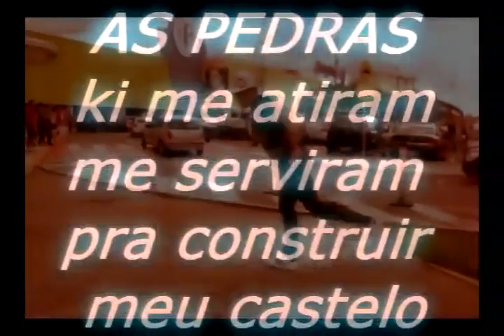[Free step] M.Enques [God Bye 2010]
comum Msn: .Ta ai gente meu ultimo video de 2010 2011 vou treinar muito quero evoluir cada vez mais!![ Sandro.Oliveira ] Tenoriio [Tutorial de Free Step] Parte 1Parceria ER e FTD [ Eq.Rhanters e Familia Teletãbs Dancing ] Free Step Absolut's Team - Homenagem Michael Jackson [ Free Step ] Gaa Mendes.! // Teresina - PI (08/01/11 ... QST - 20/10/2010 - STAR FUSION PROJECT [ FREE STEP ] ... ' Gaa.Mendees X Rick.Barbosa - ETERNITY - [ Free Step ] Double-T [FREE STEP] Top 10 Dancer's # Free Step Brasil [OFICIAL] 1º Campeonato Paulista de Free Step - "Final" LOS TRIDENT (22/ ... Criminal'z-Trial 1.0 [FREE STEP] Los Trident - Trial+Bonus [Free Step] Absolut's Team - Copa do Mundo [ Free Step ]FREE STEP - NO RITMO DO REBOLATION - SOBRE O FILME AST - Tenoriio e Wiiu Tex - MEET UP BRASILIA 19/09 FREE STEP STEP CREW + FRIENDS - IN MEET UP SUZANO - [ FREE STEP / BRASIL ... Niver do Tenorio | AST COMPLETA | 02/11 (IBIRAPUERA) [FREE ... DUELO PRAÇA DA TODIMO REBOLATION KIDS ' FREE STEP ' Tutorial de FREE STEP Avançado [Sandro.Oliveira e Ro Santos] Infinity - Natal 2010 [FREE STEP]Max Gomes '' Especial 2010 '' # FREE-STEP (CD) Danger Klass Free Step v18 (TOP Músicas Free Step) STEP CREW + FRIENDS - IN MEET UP SUZANO - [ FREE STEP / BRASIL ... jApA ( NEXT LEVEL Inscrição ) FREE STEP Campeonato de FREE STEP ( REBOLATION - Bagé ) Fabiañ F.L - CAMPEÃO.Free step [BEACH PARTY] Absolut's Team - Messa's Birthday [ Free Step ] Slaves to Free Step [ H2O - HUMILITY TO OURS ] - 1° Treino Deê.T.enorio - THANK'S EVERYONE [Free step] FRee Step - Tenoriio,Guu Oliver,Thah.C,Lasperguinho Gaa Mendes.! // Teresina - PI (08/01/11) [ Free Step ] Elit3 Stars Apresentação dos Membros [FREE STEP]BYE BYE 2010 MAAIKYNHO. @POWERMOVES [FREE STEP]' factor 4 - [ is Processed... ] FREE STEP STEP CREW - MAKING OF [ FREE STEP / BRASIL ] Annddy [ER - FREE STEP] Shuray || GoodBye 2010 || Free Step GD-Great Destruction Returns [MEMBROS] [Free Step] Rick Barbosa - La Cosa Nostra [ FREE-STEP ] - Metamorphosy Begins ' Arthur Suri RETURNS [FREE STEP PORTUGAL] LOS COCAS Mini Tex [Free Step] BREVE. Jorge Ferreira [FREE STEP] Element´s COM QUATRO MESES DE TREINO FREE STEP TALK SHOW - Japinha pt 2 @fstalkshow Tutorial de Free Step - Ronnd & Ploc [Passos Avançados 7° encontro Mega Fusion ! Free Step Dancer´s Kid´s - ... TEAM FROM HELL [FREE STEP] Diih Soares # Free Step ''RevolutioN" Prestige Crew Free Step - Arthur P. e Thiaguinho [HOMENAGEM DAN DIAS] Free Step - SELECTION ONLY - [ FASE 2 ] / Goiás-Brasil Campeonato Free Step Mogi Mirim MEET UP TERESINA 11/09 + Tenorio + Camp Free StepFREE STEP [Panamericano] Tenoriio, Mini Tex e Rick Barbosa | FREE STEP | SJCMini-Tex [Toon Dance] Free StepMEET-UP em Curitiba (Com a participação de Deê.T.enoriio) Tenorio & Japinha EUPHORIA Meet Up Teresina PI 06/11/10FREE STEP - illusion Fear@Tenoriioast [NIVER DO MEO PAI] @Tenoriioast /SCORPIION KING*Top'10 REVELAÇÕES DO ANO [FREE STEP BRASIL] Wiiu Tex vs Luskáh + TenoriioFREE STEP TALK SHOW - Kaa Moura @fstalkshow[FREE STEP]A Evoluçao "Tenorio Gaa Mendes Japinha Lee Ferreira"Santana do Livramento [19/12] - Teresina Piaui [18/12] Minitex {AST} - Promoção "você também pode ser uma estrela!" Fase 2Japinha {AST} - Promoção "você também pode ser uma estrela!" Fase 1Rick Barbosa {AST} - Promoção "você também pode ser uma estrela!" Fase 3Lari & Suco - Good Company [ FREE STEP ] Japinha & Lari Mizuno 1.0 [FreeStep] Japinha & leê ferreira - Instant Double [FreeStep] ILLUSION LIVING CREW - leê ferreiraILLUSION LIVING CREW - TenoriioPee Ramos&Tenoriio [IBIRAPUERA 18/07] Peê.Ramos & Kaa.Moura { LADO A LADO }Japinha - loading for AST fase #2... @Tenoriioast [ILC/trailer] leê ferreira [ILC/Trailer] leê ferreira [NO EDIT RACHA X Gaa. Mendes] [SPEED] leê ferreira - Meet Up IBirapuera 18/07/10LeeLasperguinhO - THANKS TO ALL [ FREE MOTION ] Ferreira Edição ou Não? Lasperg - @potencia_maxima.2 "Prévia" {free step}Billabong [ Base, frente, traz ] Freestep - Cartoon VideoBillabong vs Lee Ferreira RAXA FREE STEP (OFICIAL